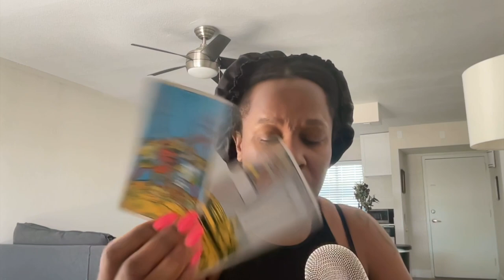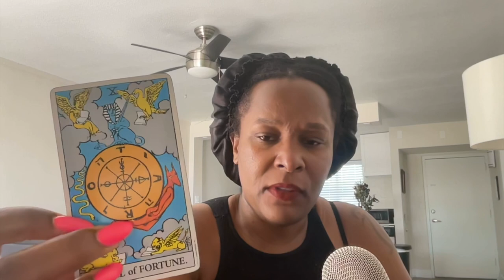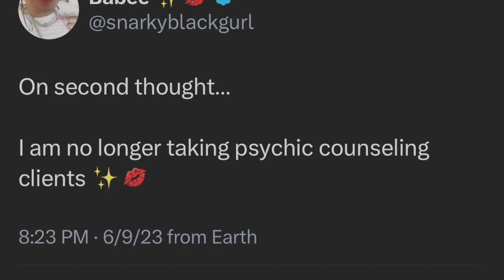Hey girl, this is your reading for June 14, 2023, and issa screamer ✨💋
Vocal Lesson: 0:00
Reading: 2:01

Stream all my music on every major streaming platform including Tidal. ✨💋